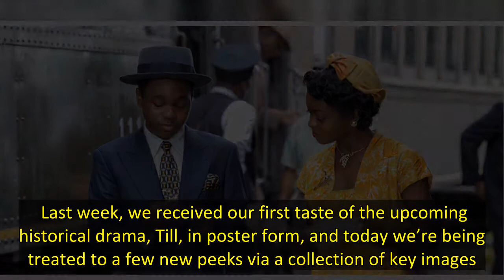'Till' Images Take Audiences Behind the Scenes of a Horrifying True Story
Last week, we received our first taste of the upcoming historical drama, Till, in poster form, and today we’re being treated to a few new peeks via a collection of key images. While typically, first look photos are primarily centered around the cast of the film in full costume while shooting scenes, this batch is a little different. Drawing audiences in not only with the touching and heartbreaking story that she’s aiming to tell, director Chinonye Chukwu is also hoping to connect with viewers